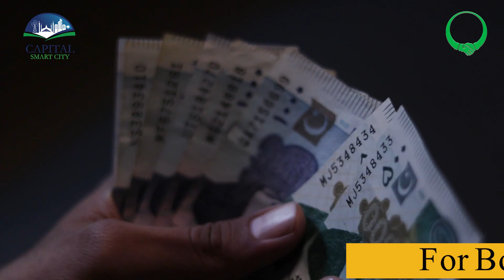Executive Block | Capital Smart City Islamabad | Development | Possession | Latest Detail | Jan 2023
Capital Smart City Islamabad is working fast on the development of the executive block. Capital Smart City Islamabad is trying to give possession of the executive block within 6 months. All members of the executive must clear their dues to get profit. Latest Details January 2023.